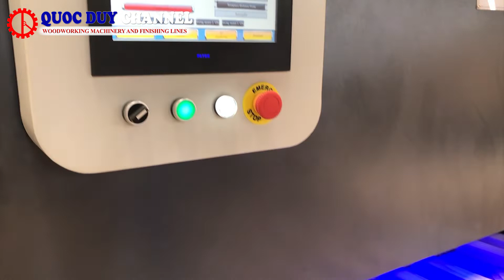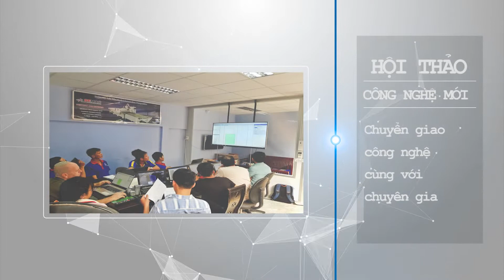SM 1300 6S | Máy chà nhám chổi 6 trục bàn giao tại Đồng Nai Quốc Duy tập 44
Quốc Duy bàn giao máy chà nhám chổi 6 hàng trục SM 1300 6S tại xưởng sản xuất chế biến gỗ
- Ưu điểm máy chà nhám 6 trục Quốc Duy
Máy bào gồm 6 trục chà nhám: Trục chà nhám dọc, trục chà nhám ngang, trục đĩa xoay 360 đô
- Màn hình làm việc là màn hình chạm dễ thao tác
- máy chà nhám tải nặng
- Chiều rộng gia công 1300mm
- Máy thực hiện chà nhám, chà xả sơn lót hiệu quả - Khi kết hợp với một loại nhám cụ thể máy sẽ phát huy hết khả năng.